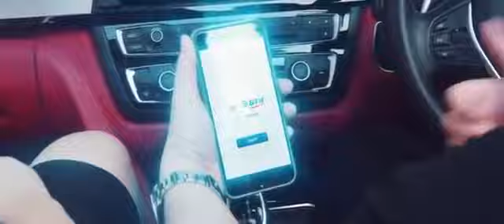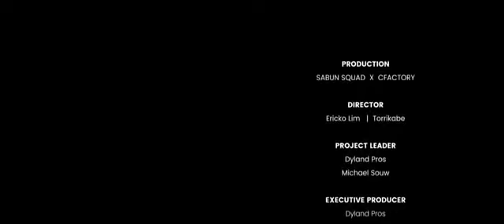YOU TUBE REWIND INDONESIA 2018 RISE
Youtube Rewind YouTube adalah seri video yang dibuat dan dibuat oleh YouTube dan Portal A Interaktif. Video-video ini adalah ikhtisar dan rekap video viral, peristiwa, tren, dan musik setiap tahun.
 Setiap tahun, jumlah selebritas YouTube yang ditampilkan dalam video, serta penyajian seri, telah meningkat.
YTR Indonesia 2018 Official Vidio Official Behind The Scene ( Dyland PROS )
 Kita buat youtube rewind ini untuk memperingati banyaknya musibah di indonesia dan oleh karna itu kita memakai konsep “rise” yaitu Kita harus bangkit! dari kejatuhan kita pemuda pemudi indonesia harus membuat indonesia bangkit dan youtube for indonesia! And yes! We made it ! Dan ini dia!

 YouTube Rewind Indonesia 2018 - Rise

Producer: Sabun Squad X Cfactory Concept & Idea: Sabun Squad Director: Ericko Lim,
Torikkabe DOP: Dyland PROS
Editor: Dyland PROS
Line Producer: Atta Halilintar
Project Leader: Michael Souw Music
Composer: Young Lex Supported by:
 Bank BTN Gopay Arena

TERIMA KASIH BANYAK Kepada seluruh youtube creator dan seluruh team yang sudah mendukung dan mempercayai kita semua untuk membuat youtube rewind indonesia 2018 di tahun ini. Enjoy! YouTube Rewind Indonesia 2018 - Rise